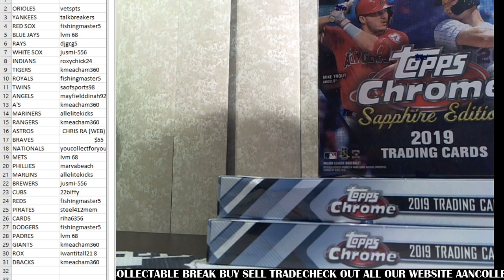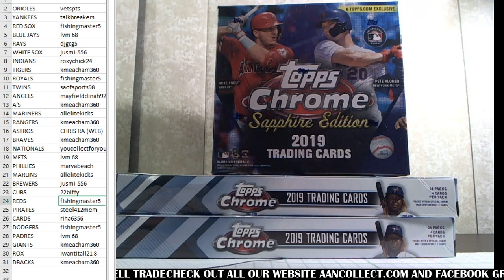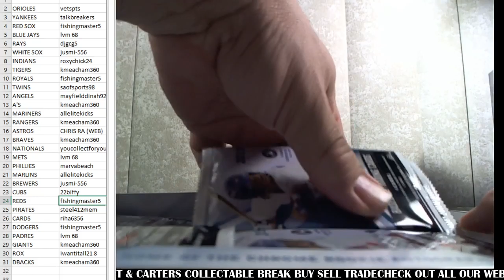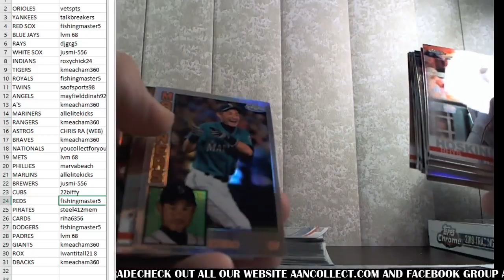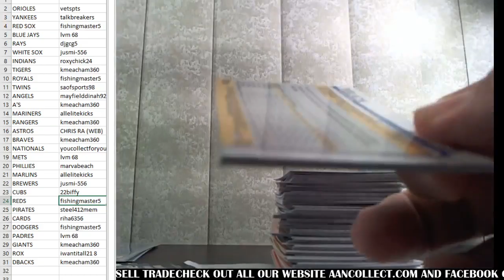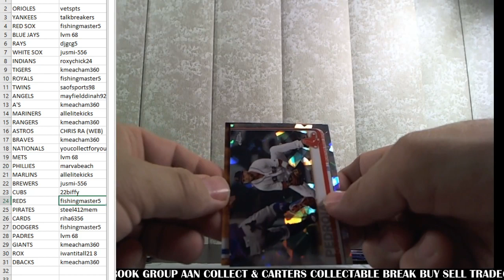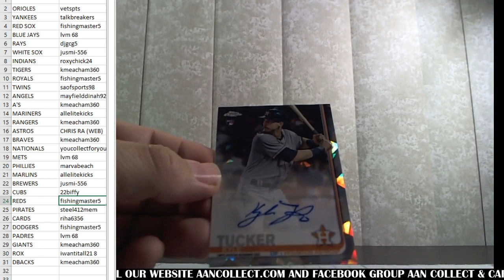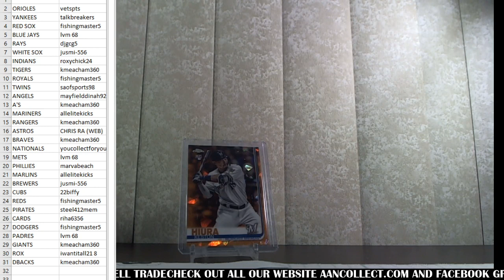2019 TOPPS CHROME HOBBY / SAPPHIRE EDITION 3 BOX BREAK #1 EBAY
Ebay Breaks: